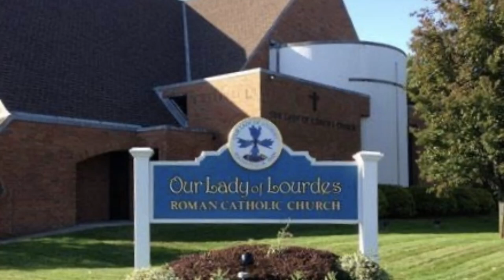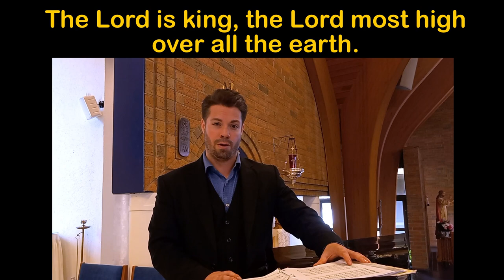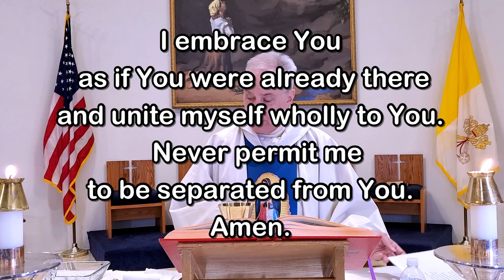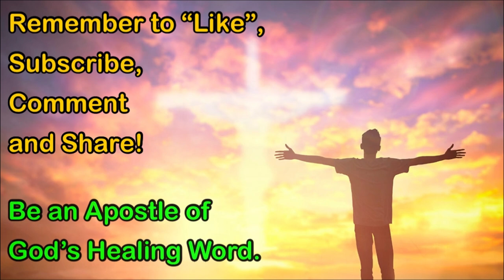Sunday Mass - May 29, 2022 - Msgr. Jim Lisante, Pastor, Our Lady of Lourdes Church.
Msgr. Jim Lisante, Pastor, Our Lady of Lourdes Church, Massapequa Park, NY.  Video, Editing & Post-production by Fr. Kevin Thompson, Music by Matthew Bayen and Elizabeth Woods.

Happy Easter!  May your days be filled with Holiness, Peace and Joy!